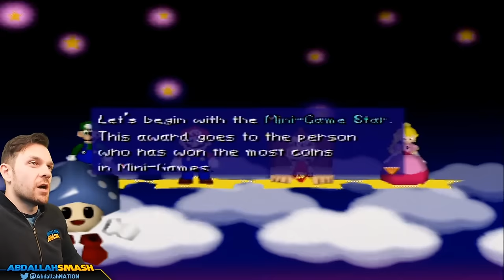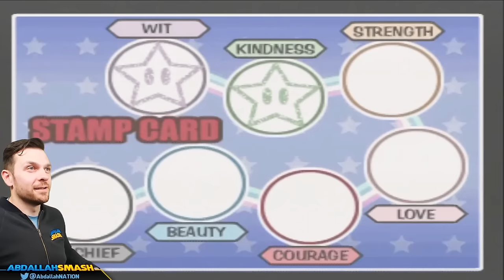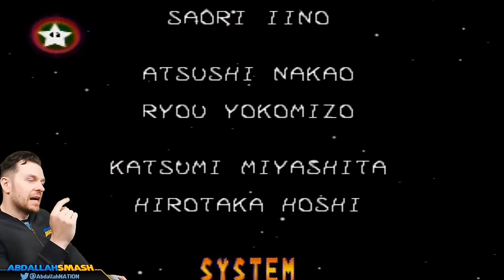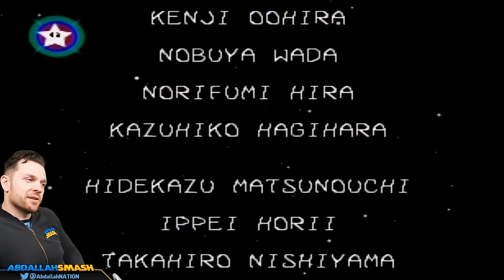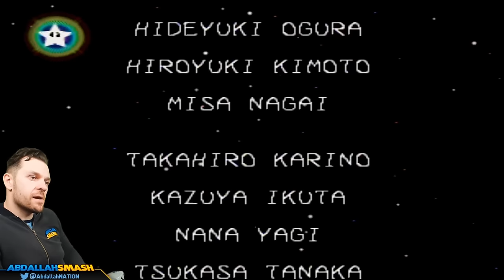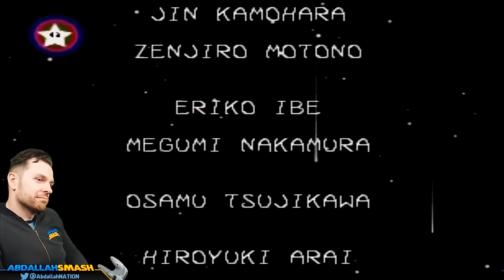Mario Party 3 - Full Game Walkthrough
Mario Party 3 (2000) Full Game Walkthrough on Nintendo 64 (also available on Nintendo Switch), completing all boards, duel maps, and the final boss battle with Abdallah's Family Friendly Commentary in HD 1080p 60fps!

0:00:00 Welcome & Thanks For Subscribing!
0:00:44 Mario Party 3 Opening Cutscene
0:06:19 Chilly Waters Board
1:20:38 Gate Guy's Duel Map
1:46:22 Deep Bloober Sea Board
2:53:10 Arrowhead's Duel Map
3:07:22 Spiny Desert Board
4:10:18 Pipesqueak's Duel Map
4:27:59 Woody Woods Board
5:27:35 Blowhard Duel Map
5:51:06 Creepy Cavern Board
6:49:56 Mr. Mover Duel Map
7:04:39 Backtrack Duel Map
7:29:38 Waluigi's Island Board
8:26:32 Stardust Battle (Final Boss Battle)
8:32:48 End Credits
8:40:21 Final Thoughts
8:47:33 Thanks For Watching! 👍 If You Enjoyed It!